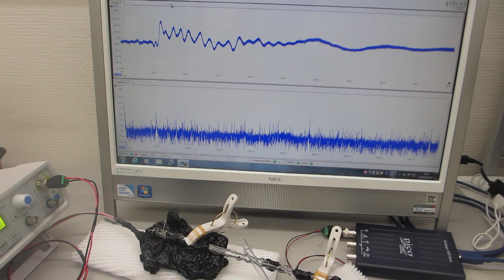オリジナル超音波実験ーー超音波プローブによる表面弾性波の制御技術開発ーー（超音波システム研究所）